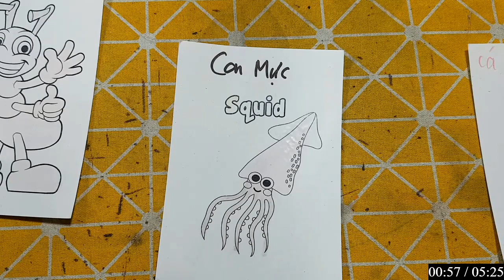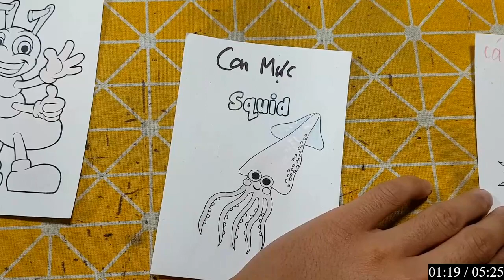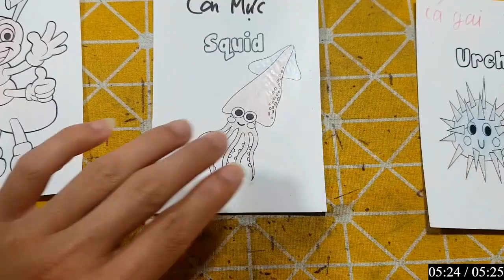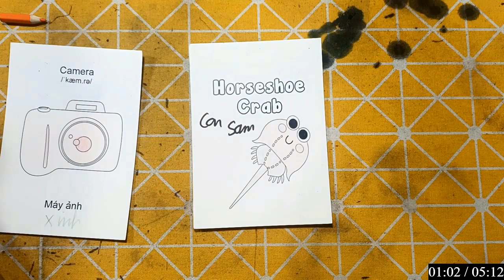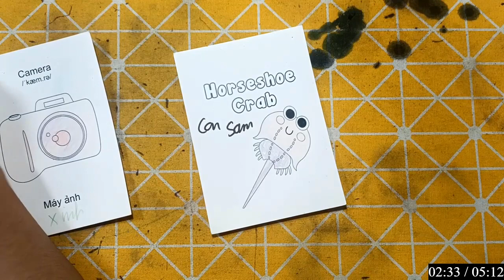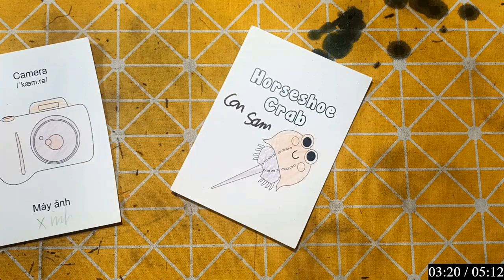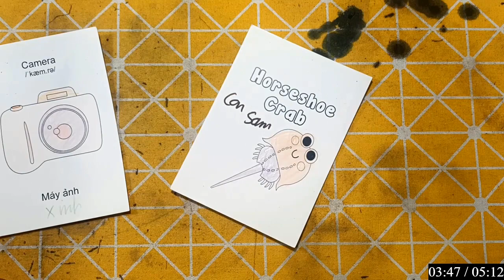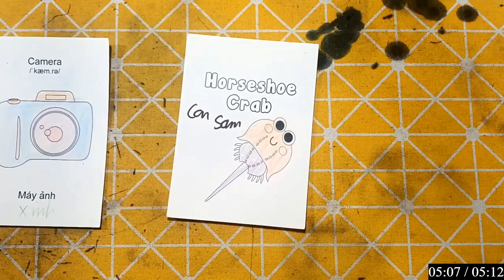Hello Rc | Hướng Dẫn Vẽ Con Vật, Đồ Vật Đơn Giản Bằng Bút Chì: CON MỰC BIỂN